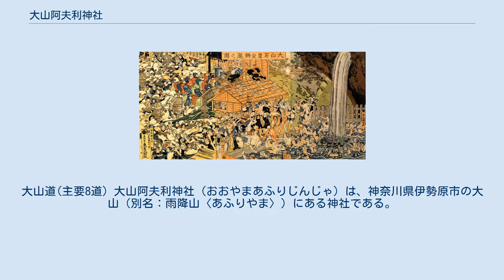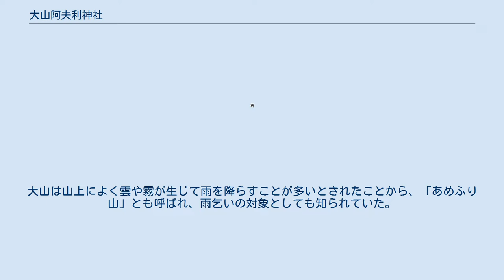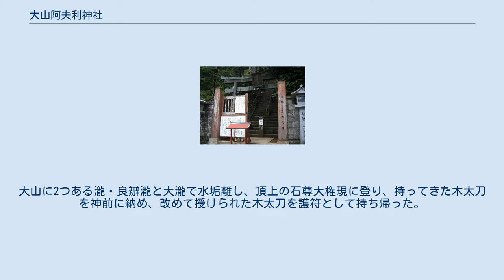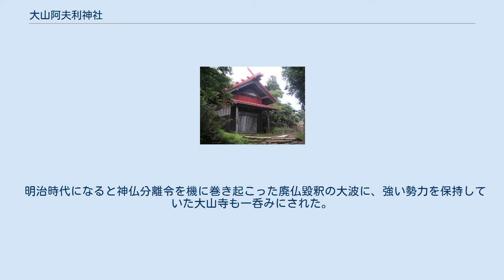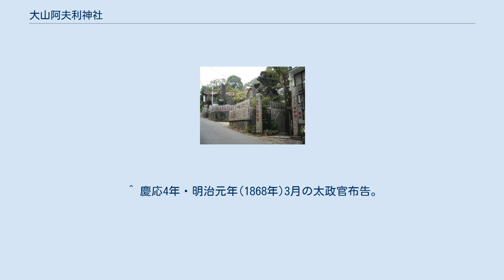大山阿夫利神社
大山道(主要8道) 大山阿夫利神社（おおやまあふりじんじゃ）は、神奈川県伊勢原市の大山（別名：雨降山〈あふりやま〉）にある神社である。
「阿武利」とも表記し、「あぶり」とも読む。
『延喜式神名帳』に小社と記載された相模国の延喜式内社十三社の内の一社で、旧社格では県社に列している（現・神社本庁の別表神社）。
 本社に大山祇大神（オオヤマツミ）、摂社奥社に大雷神（オオイカツチ）、前社に高龗神（タカオカミ）を祀る。
 ただし、これらは明治になってから神仏分離の際に祀られるようになったものであり、江戸期以前の神仏習合時代には、本社には本来の祭神である石尊大権現（山頂で霊石が祀られていたことからこう呼ばれた）が祀られていた。
また、摂社には、奥社に大天狗、前社に小天狗が祀られていた。
 「大山石尊良辧瀧之図」 歌川国芳（画号：一勇斎）筆、1819-20年（文政2-3年）。
大山石尊（現・大山阿夫利神社）の滝に参拝する男達。
 大山は古くから山岳信仰の対象として知られ、山頂からは祭祀に使われたとされる縄文土器が発掘されるなどしている。
大山は山上によく雲や霧が生じて雨を降らすことが多いとされたことから、「あめふり山」とも呼ばれ、雨乞いの対象としても知られていた。
 大山阿夫利神社は、社伝によると崇神天皇の御代に創建されたとされる。
延喜式神名帳では「阿夫利神社」と記載され、小社に列している。
 天平勝宝4年（西暦752年）、良弁により神宮寺として雨降山大山寺が建立され、本尊として不動明王が祀られた。
以後、神仏習合が続く。
 中世以降は大山寺を拠点とする修験道（大山修験）が盛んになり、源頼朝を始め、北条氏・徳川氏など、武家の崇敬を受けた。
 江戸時代には当社に参詣する講（大山講）が関東各地に組織され、多くの庶民が参詣した。
大山詣は6月27日から7月17日まで期間に行われる女人禁制の参詣で、特に鳶や職人の間で人気があった。
大山に2つある瀧・良辧瀧と大瀧で水垢離し、頂上の石尊大権現に登り、持ってきた木太刀を神前に納め、改めて授けられた木太刀を護符として持ち帰った。
また、大山祇大神は、富士山に鎮まるとされる木花咲耶姫の父であるため、大山と富士山の「両詣り」も盛んとなり、「富士に登らば大山に登るべし、大山に登らば富士に登るべし」といわれた。
なお、一部の地域には、大山に登ると一人前として認められるという伝承があり、大山の神霊が立身出世の神とされていたことがうかがえる。
 明治時代になると神仏分離令を機に巻き起こった廃仏毀釈の大波に、強い勢力を保持していた大山寺も一呑みにされた。
 この時期に「石尊大権現・大山寺」の名称は使われなくなり、旧来の「阿夫利神社」に再び改称された。
その後、大山寺はかつての女坂途中に場所を移して再建され、現在に至る。
 明治6年（1873年）には国学者の権田直助を祠官に迎え県社兼郷社に列格している。
 戦後、神社本庁には属さず、昭和27年（1952年）8月より阿夫利神社本庁として単独で運営されてきたが、近年、神社本庁の傘下に入った（阿夫利神社本庁も存続）。
 ^ 右端に表示の漢字を参照⇒ ^ a b c d 「大山阿夫利神社について」（大山阿夫利神社公式サイト） ^ 崇神天皇の御代は西暦の3世紀ごろに相当すると考えられている。
もっとも、社伝と史実は多分に別儀である事をここに特記しておく。
 ^ 慶応4年・明治元年(1868年)3月の太政官布告。